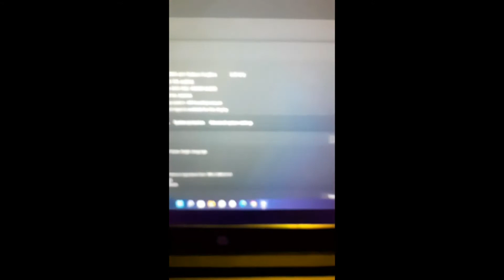SPIRITS × STEREO HEARTS × MELODY × ZAALIMA × KABIRA | EPIC MASHUP